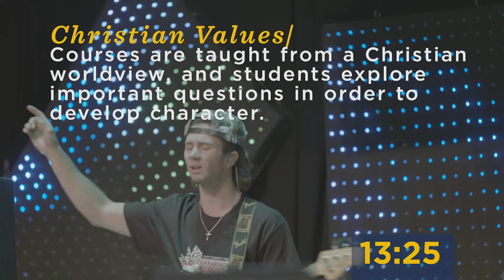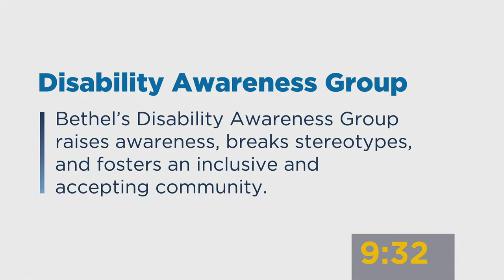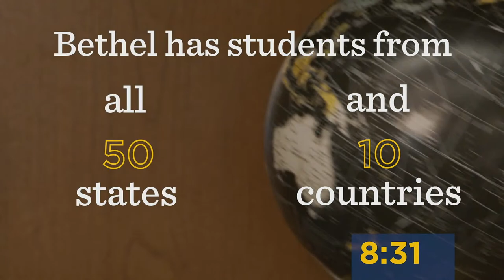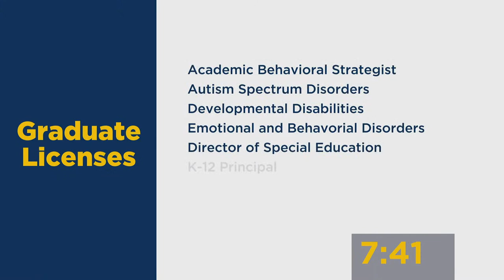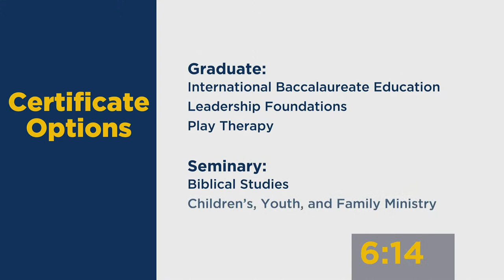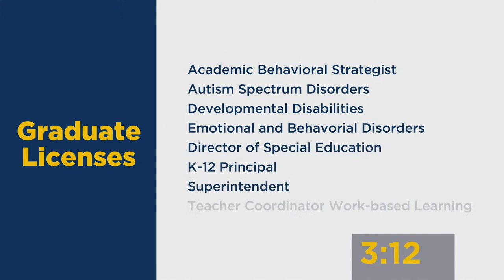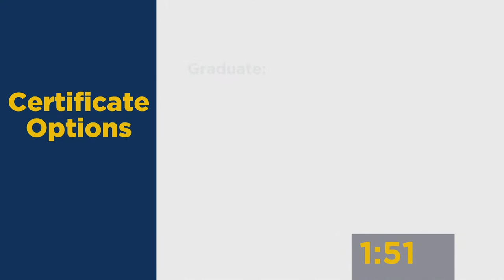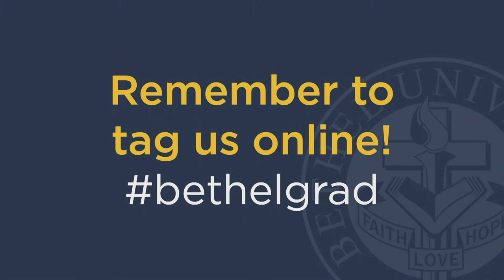Commencement Ceremony Saturday, May 27, 2023 12:30 p.m.